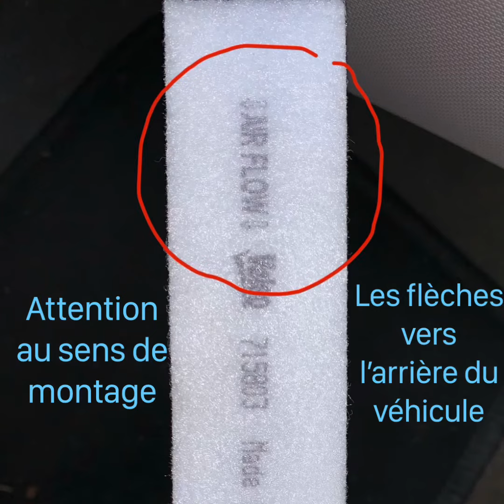Remplacement filtre habitacle Renault Zoé